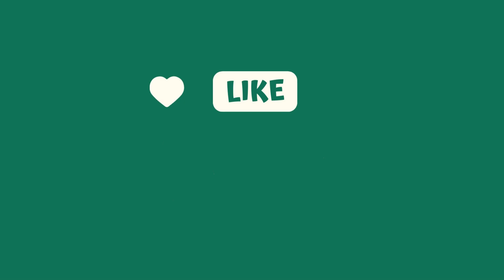Pe 12 mai 1979, cunoscuta interpreta de muzică populară Ileana Sărăroiu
Au îngropat-o de vie! Cand au deschis sicriul, trupul ii era rasucit si parul smuls,, „Auzeam zgomote din mormântul ei! Sicriul era plin de zgârieturi” Cum a murit una dintre cele mai mari artiste ale Romaniei